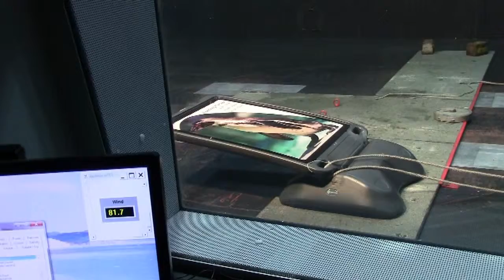Tests im Windkanal - Advocate™